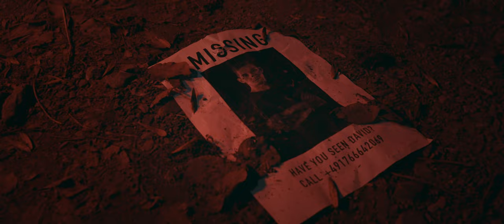HOSTAGE - Rebellion feat. HENNING WEHLAND of @HBlockx (Official Music Video)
HOSTAGE’s new single ‚Rebellion‘! 🔥
Taken from their debut album "MEMENTO MORI".

Hey there, David here!
You haven’t seen me in the video? Yep, unfortunately I couldn’t be with the guys to shoot this awesome music video because of a positive covid test so… I’m literally missing… I can‘t describe how much this sucks but I’m proud of my boys who made this absolute banger come to shine. Performing with one of my personal childhood idols Henning Wehland must been an one of a kind experience and I‘m happy about how this video came out. I hope you guys enjoy this video as much as I do and I can‘t wait to release our upcoming album MEMENTO MORI!
David

Special Thanks to Henning Wehland, Dave Gappa, Timo Bonner, Maximilian Beckmann, Julian Laur De Manos, our manager Erik, Jana Kuhs, Klemens Berling, Alexander Moll, Sascha Müller, Nick Müller, Oliver Viert, Lars Riedel, our families, friends and everybody who supports us!

Without you, this wouldn't be possible!

Noah, David, Nico & Marvin // HOSTAGE

LYRICS:

Awaking Rebellion
Die
We never wanted but you asked for it
Lies
Abused our trust now you’ll pay for it
Why
have you forsaken us
With guns in our hands
Alive
Battling to the bitter end
We’ll rise
from the broken to the revenant
Despise
is fueling our rage

We got no space for your misery
repeating faults of history
only greed and jealousy
colluding with the felony
It’s the time to start a revolution
So come together right now and join our movement

We are one organism fighting for a change
You can never stop us our names will remain
If we ever fall I swear we’ll rise again
Rise with us or rot with the enemy

Die
Lies
Why
Now we're standing here with guns in our hands
Alive
We’ll rise
Despise
Now we're standing here
we'll rise from the underground

You’ll never bury us
Rise Rise
You’ll never stand a chance
Rise Rise
You’ll never keep us down
Rise Rise
You’ll never feed our doubt

I said it before and I will say it again
You put the order so pay ya bill with a revolution
Time to move
motherfuckers asses
Rise higher
than phoenix from the ashes
I will never forget what David Bowie said
Rebel Rebel your face is a mess
I confess my duty is a felony
I am on air first hand rebellionaire

and break down your walls
We’ll never give in
We are Rebellion

Awaking Rebellion

Yeah
Die
Lies
Despise
Alive
Oh